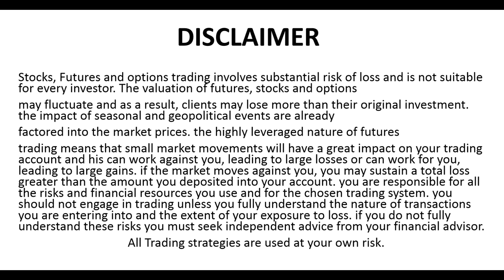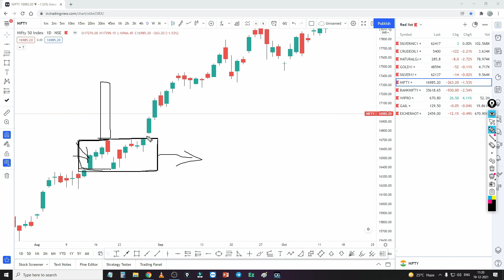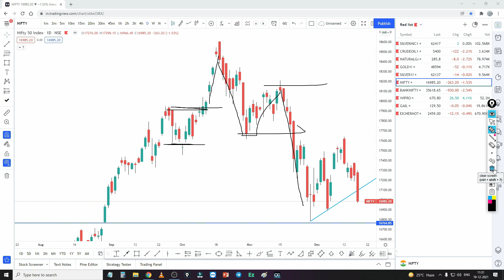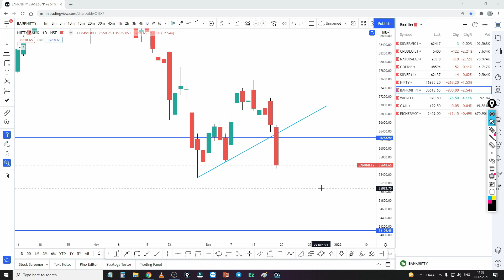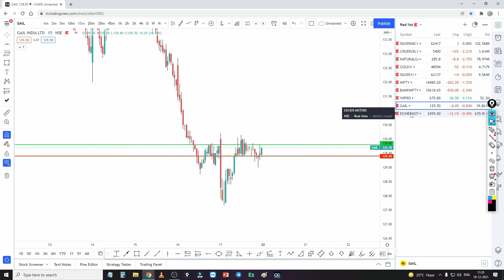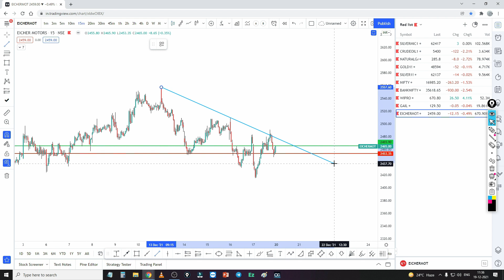రేపటి మార్కెట్ ఎలా ఉంటుందో చుస్కుందాం! | How is the market going to be tomorrow? #144